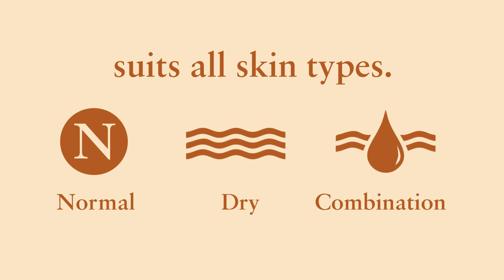Silksplash Rehydrant Facewash| Suits all skin types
Cleansing your skin is the most essential step of all skincare routines and the cornerstone of healthy and radiant skin. We encounter numerous factors like pollution and dust throughout the day that can be too harsh on the skin.

Rejoice in the faint herby aroma of the Just Herbs’ Silksplash Rehydrant Face Wash to remove the last traces of dust, grime, and makeup residue yet retaining the inherent moisture of the skin.

Fortified with ingredients such as Neem, Chandan, and Bitter Orange peel that are revered in Ayurveda for their antimicrobial, anti-inflammatory, and antioxidant properties, this face wash will leave your skin feeling refreshed and rejuvenated after every use!

Take the quiz on the Just Herbs website to know your Ayurvedic prakruti and shop for products accordingly.

Just Herbs is a line of pure, bespoke, and Ayurvedic results-driven skin and hair care made from certified organic and wildcrafted ingredients collected from across India. We have our roots in Ayurveda, the ancient Indian plant-based healing system, and follow the Ayurvedic Bhaishajyas (text) in making our products. All we use to create these formulations is ancient Indian wisdom and the purest of herbs and plant extracts. Just Herbs is an inclusive, transparent & wholesome brand. We believe in the active solicitation of customer feedback because we want to lead our consumers to bring a change towards a more inclusive, more democratic and more customer-centric beauty industry.

You can also write to us.